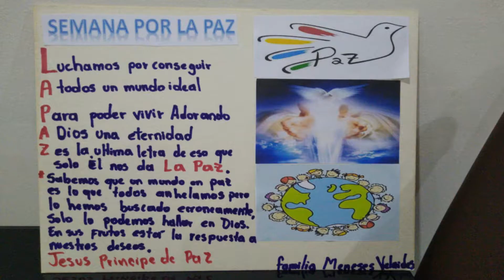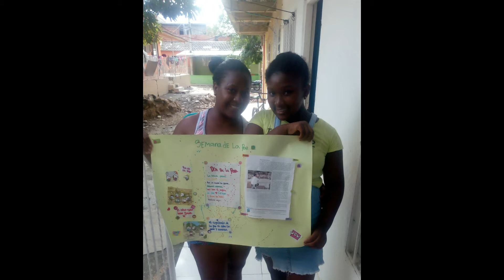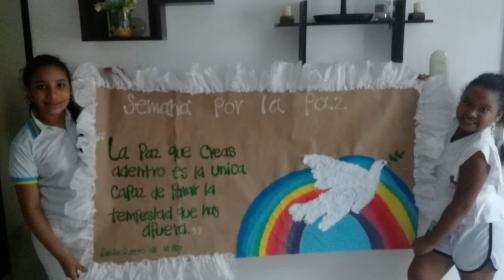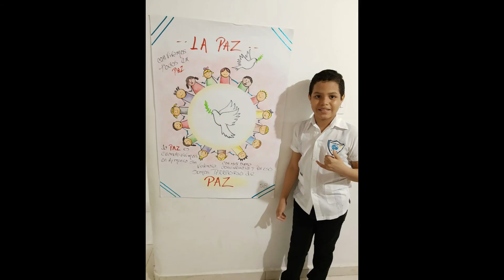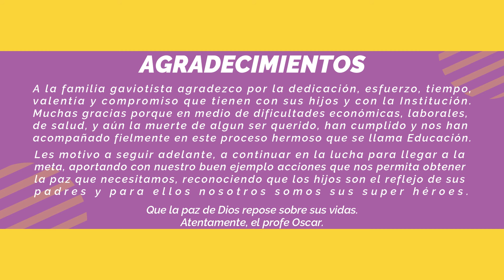Semana por la Paz - Institución Educativa Las Gaviotas - Galería de Artes